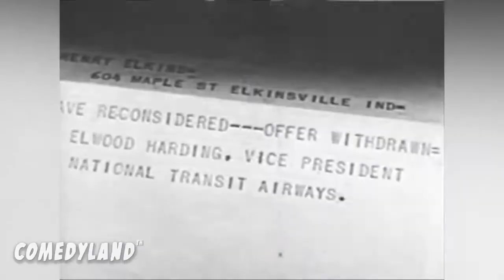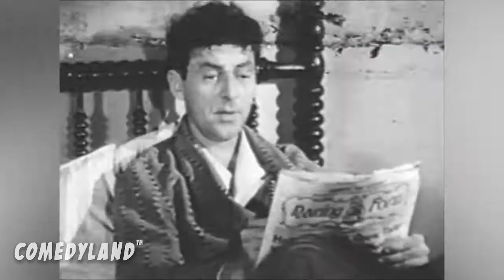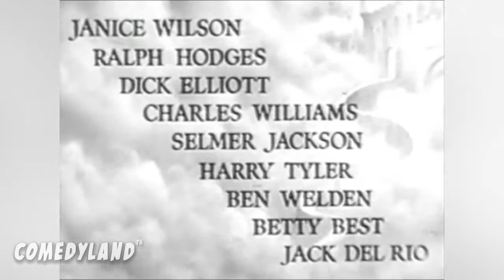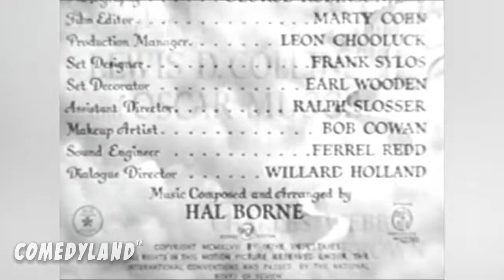HEADING FOR HEAVEN | Stuart Erwin | Glenda Farrell | Full Movie | English | HD | 720p